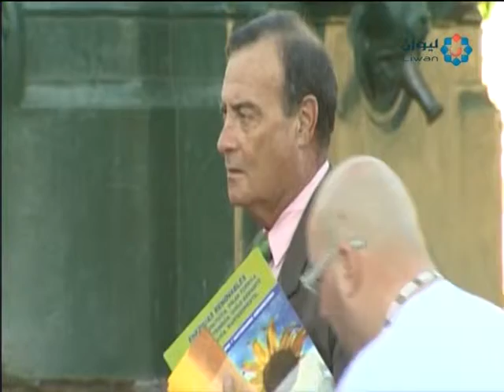HIDDIN CAMERA HD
In the cafe